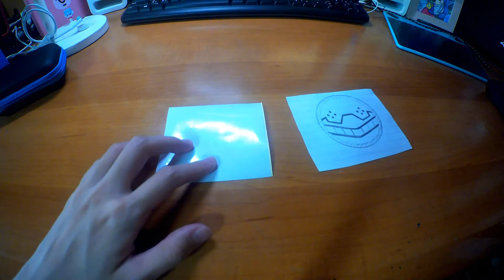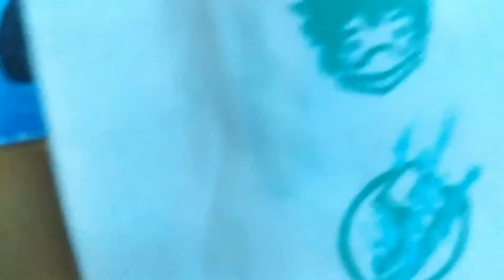【我的英雄學院】手繪手提袋 動漫系列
喜歡的話請給我一個喜歡
🔎 我其他的網站My other website

🔎MY TOOLS 我的工具
自動筆, 西德.自黏膠片 (白) ,切割墊,剪刀
拍攝工具
SJCAM SJ8 Plus 4K 運動攝影機還有"手機"!